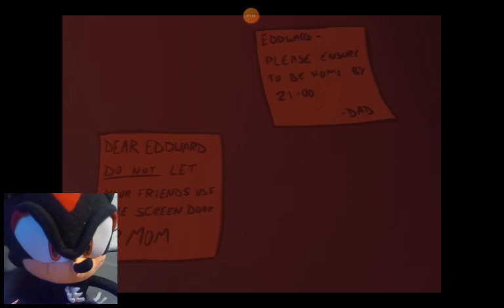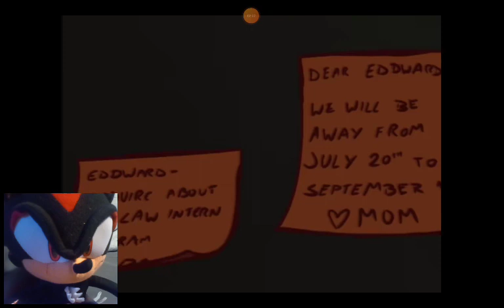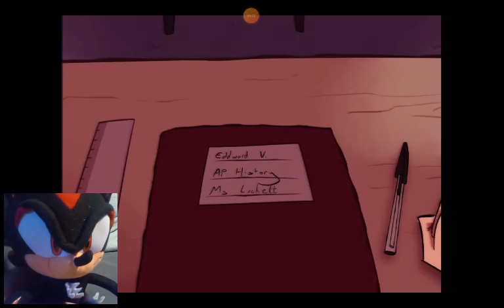THE RUG PULL / EP 1 PEACH CREEK UNOFFICIAL ED,EDD,EDDY - REACTION WITH SHADOW